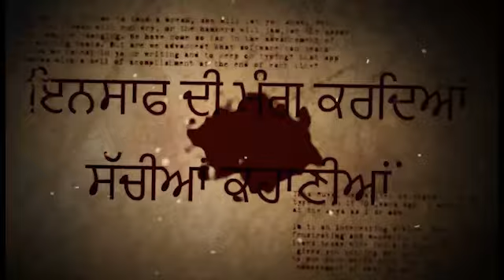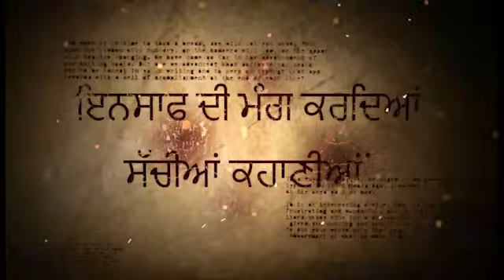JAGRAON -ਨਾਨਕਸਰ ਵਿੱਚ ਸ਼੍ਰੀ ਗੁਰੂ ਗ੍ਰੰਥ ਸਾਹਿਬ ਦੀ ਬੇਅਬਦੀ ਮਾਮਲੇ ਨੂੰ ਲੈਕੇ ਲੱਗਿਆ ਧਰਨਾ,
JAGRAON -ਨਾਨਕਸਰ ਵਿੱਚ  ਸ਼੍ਰੀ ਗੁਰੂ ਗ੍ਰੰਥ ਸਾਹਿਬ ਦੀ ਬੇਅਬਦੀ ਮਾਮਲੇ ਨੂੰ ਲੈਕੇ ਲੱਗਿਆ ਧਰਨਾ, (जगराओं : श्री गुरु ग्रंथ साहिब की बेअदबी के मुद्दे पर ननकसर में धरना शुरू हो गया.)
ਵਾਹਿਗੁਰੂ ਜੀ ਕਾ ਖਾਲਸਾ ਵਾਹਿਗੁਰੂ ਜੀ ਕੀ ਫਤਿਹ ---ਅਸੀਂ ਵੀ ਆਪਣੇ ਚੈੱਨਲ ਰਾਹੀਂ ਅਪੀਲ ਕਰਦੇ ਹਾਂ ਕਿ ਧੰਨ ਧੰਨ ਬਾਬਾ ਨੰਦ ਸਿੰਘ ਜੀ ਦੀ ਧਰਤੀ ਨਾਨਕਸਰ ਕਲੇਰਾਂ ਦਾ ਸਤਿਕਾਰ ਆਪਣੇ ਹਿਰਦੇ ਅੰਦਰ ਬਰਕਰਾਰ ਰੱਖਣਾ ਕਿਉਂਕਿ ਦੋਸ਼ੀਆਂ ਖਿਲਾਫ਼ ਕਾਰਵਾਈ ਹੋ ਚੁੱਕੀ ਹੈ ਪਰ ਧੰਨ ਧੰਨ ਬਾਬਾ ਨੰਦ ਸਿੰਘ ਜੀ ਨੇ ਇਸ ਧਰਤੀ ਉਪਰ ਜ਼ਿੰਦਗੀ ਦੇ ਬਹੁਤ ਸਾਰੇ ਸਾਲ ਧੰਨ ਗੁਰੂ ਗ੍ਰੰਥ ਸਾਹਿਬ ਜੀ ਨੂੰ ਸਮਰਪਿਤ ਕਰ ਦਿੱਤੇ।ਵਾਹਿਗੁਰੂ ਜੀ ਕਾ ਖਾਲਸਾ ਵਾਹਿਗੁਰੂ ਜੀ ਕੀ ਫਤਿਹ ---ਅਸੀਂ ਵੀ ਆਪਣੇ ਚੈੱਨਲ ਰਾਹੀਂ ਅਪੀਲ ਕਰਦੇ ਹਾਂ ਕਿ ਧੰਨ ਧੰਨ ਬਾਬਾ ਨੰਦ ਸਿੰਘ ਜੀ ਦੀ ਧਰਤੀ ਨਾਨਕਸਰ ਕਲੇਰਾਂ ਦਾ ਸਤਿਕਾਰ ਆਪਣੇ ਹਿਰਦੇ ਅੰਦਰ ਬਰਕਰਾਰ ਰੱਖਣਾ ਕਿਉਂਕਿ ਦੋਸ਼ੀਆਂ ਖਿਲਾਫ਼ ਕਾਰਵਾਈ ਹੋ ਚੁੱਕੀ ਹੈ ਪਰ ਧੰਨ ਧੰਨ ਬਾਬਾ ਨੰਦ ਸਿੰਘ ਜੀ ਨੇ ਇਸ ਧਰਤੀ ਉਪਰ ਜ਼ਿੰਦਗੀ ਦੇ ਬਹੁਤ ਸਾਰੇ ਸਾਲ ਧੰਨ ਗੁਰੂ ਗ੍ਰੰਥ ਸਾਹਿਬ ਜੀ ਨੂੰ ਸਮਰਪਿਤ ਕਰ ਦਿੱਤੇ।

2023 elections in india
आने वाले विधानसभा चुनाव 2023
२०२२ एलेक्शंस इन इंडिया
2022 elections in india
punjab opinion poll 2022

ਪੰਜਾਬ ਵਿਚ ਚੋਣਾਂ 2022
ਪੰਜਾਬ ਦੀਆਂ ਚੋਣਾਂ
ਪੰਜਾਬ ਵਿਧਾਨ ਸਭਾ ਚੋਣਾਂ 2017
ਪੰਜਾਬ ਵਿਧਾਨ ਸਭਾ ਚੋਣਾਂ 2012
ਪੰਜਾਬ ਵਿਧਾਨ ਸਭਾ ਚੋਣਾਂ 1992
ਪੰਜਾਬ ਵਿਧਾਨ ਸਭਾ ਚੋਣਾਂ 2007
ਪੰਜਾਬ ਚੋਣ ਨਤੀਜੇ
इ पंजाब
पंजाब राज्य के बारे में जानकारी
पंजाब लोक
श पंजाब
upcoming elections in india 2022
election in 2022
punjab election 2022 code of conduct
punjab election 2022 code of conduct date
survey of punjab election 2022
date of punjab election 2022
prediction of punjab election 2022
dates of punjab election 2022
2021 elections in india
vidhan sabha election 2022
upcoming state elections in india 2022